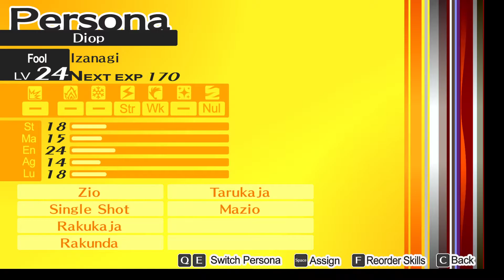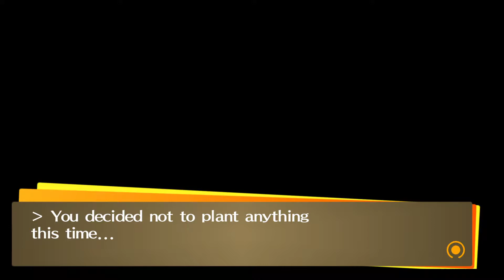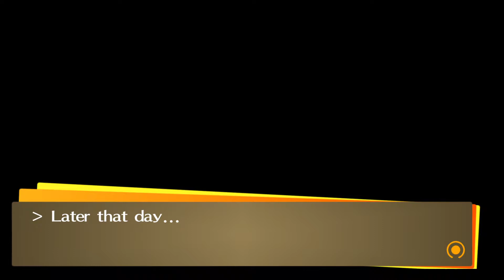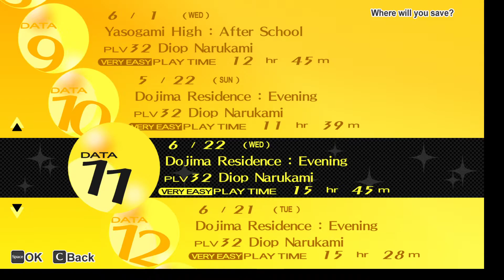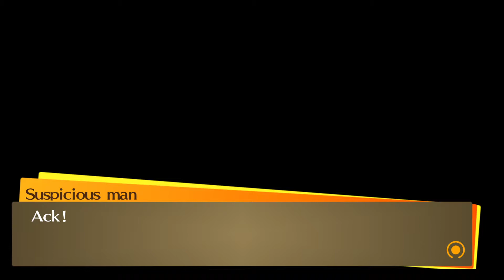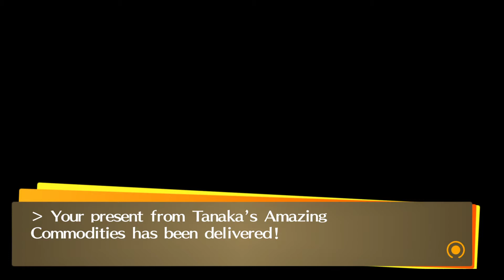Persona 4 Golden (PC) - June 20th to June 24th - No Commentary - 1080p - 60 FPS